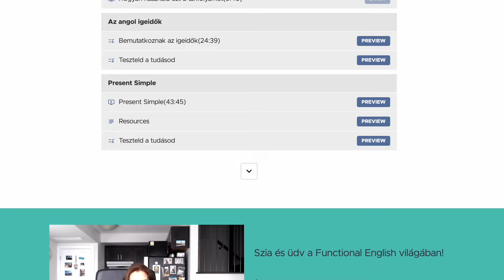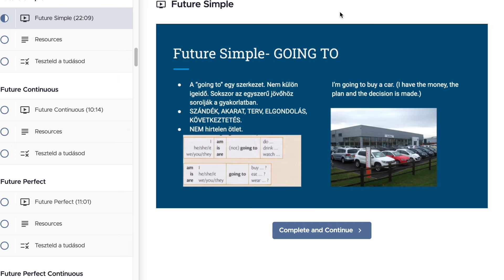NEM MEGY AZ ANGOL sok év után sem? Van megoldás!